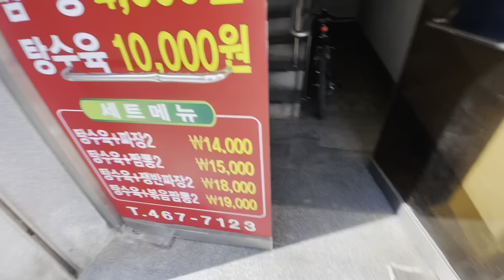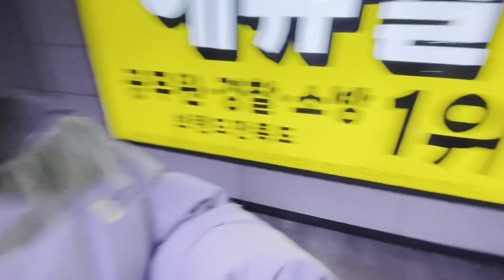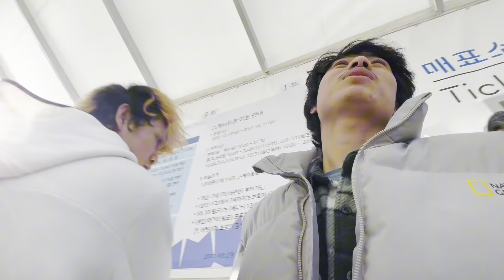Ice skating khela najanira yesto samma garim😅😅